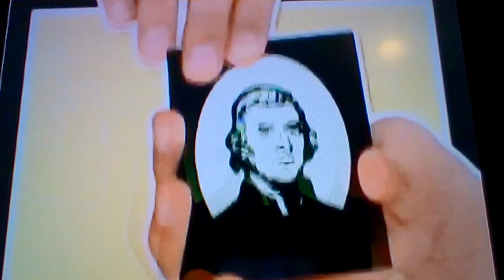My Childhood Memories: Part 24 (Nickelodeon's President Song Commercial (2004))